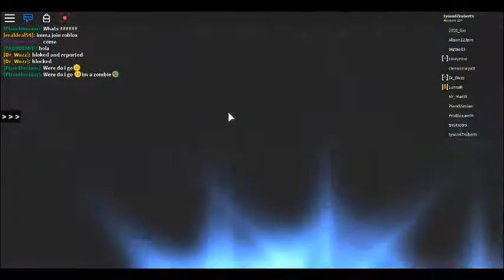ROBLOX: Innovation Labs Tour (most of it)